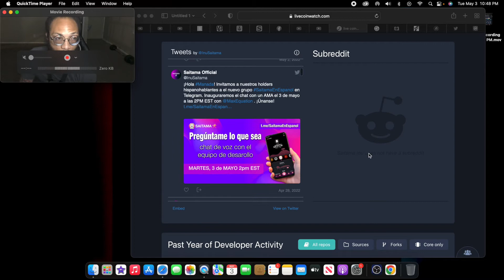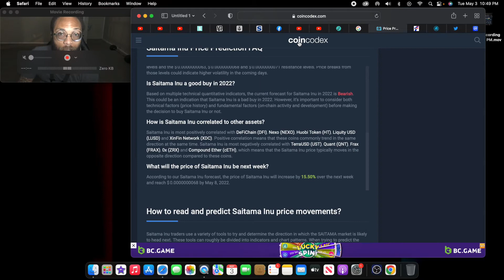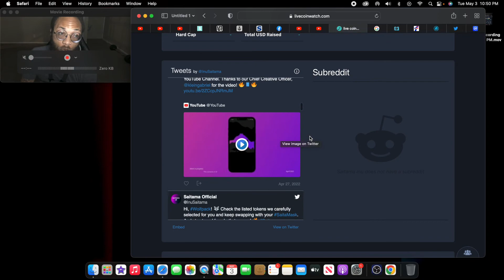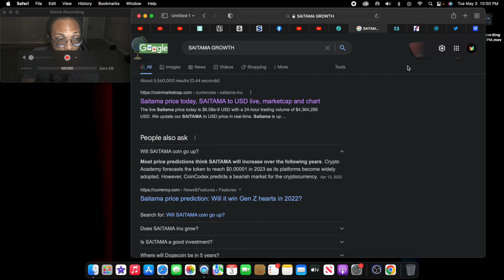SAITAMA TOKEN UPDATE I STILL BELIEVE THERE IS GROWTH CRYPTO WILL BECOME WIDELY ADOPTED+MORE!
AN ALL CURRENCY TO THE MOON! HOPE TO SEE SOME GREAT INVESTERS OUT THERE! This channel is strictly for entertainment & education purposes only.